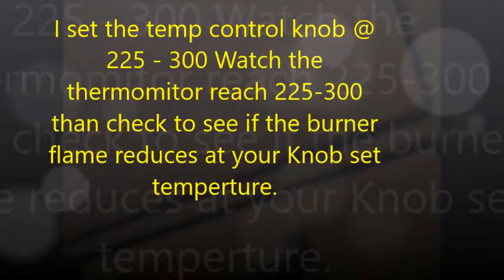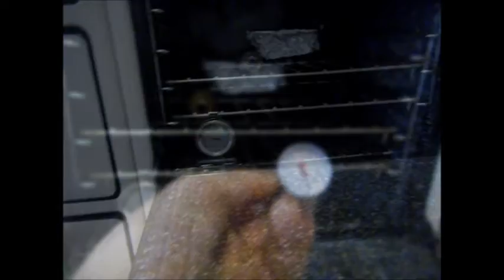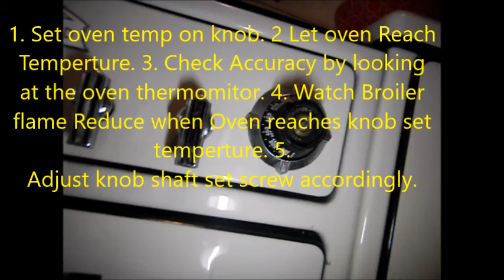Wedgwood Services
Here i check calibration of the oven temperature. For information only, working on gas ovens is hazardous.  Phone advice $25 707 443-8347